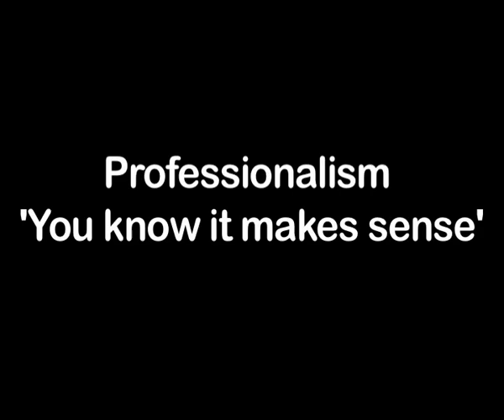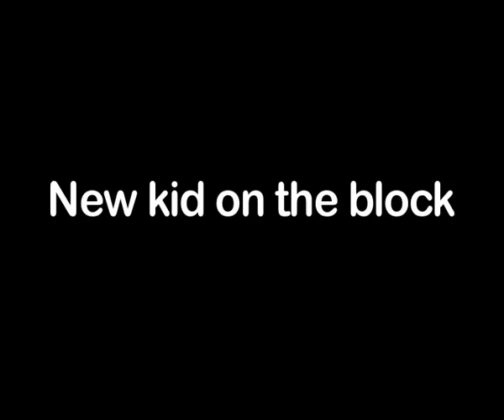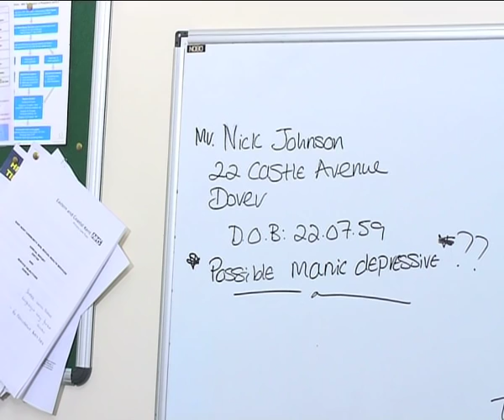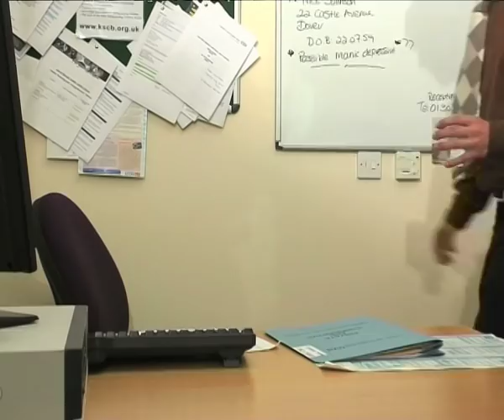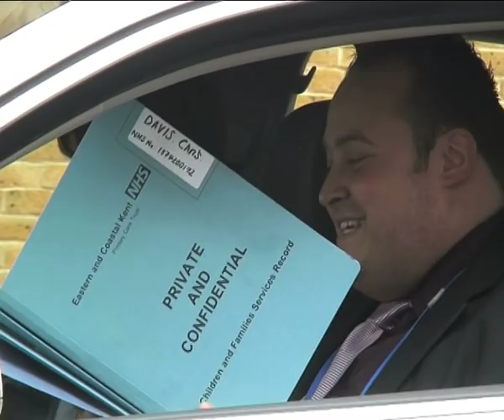NHS- Information governance training video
Made by Julie Maddocks and Paul Jerreat for NHS. (2008). Starring the great man Phil Edbrooke.